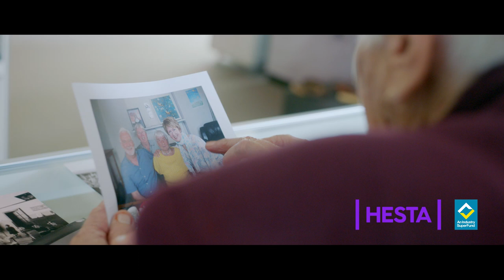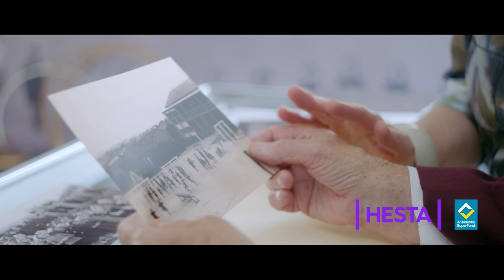Jenny's story in 2 minutes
Jenny was awarded the 2017 Unsung Hero award in the HESTA Community Sector Awards for her work helping Australians raised in orphanages and children’s homes access historical records from their time spent in child institutions across Victoria.

Issued by H.E.S.T. Australia Ltd ABN 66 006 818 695 AFSL 235249, the Trustee of Health Employees Superannuation Trust Australia (HESTA) ABN 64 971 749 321. This information is of a general nature. It does not take into account your objectives, financial situation or specific needs so you should look at your own financial position and requirements before making a decision. You may wish to consult an adviser when doing this. Investments may go up or down. Past performance is not a reliable indicator of future performance. Product ratings are only one factor to be considered when making a decision. See hesta.com.au for more information.  Before making a decision about HESTA products you should read the relevant Product Disclosure Statement (call or visit hesta.com.au for a copy), and consider any relevant risks The information in this video is correct at the date of publishing and may have changed. While every attempt has been made to ensure the accuracy and reliability of the information, it is not guaranteed in any way.